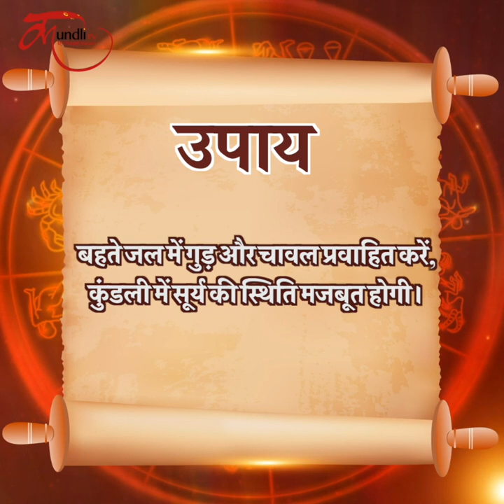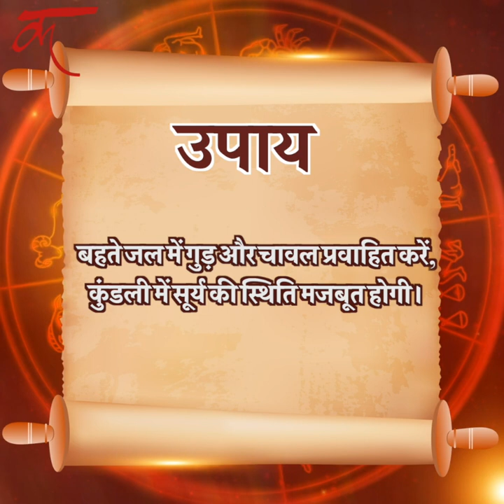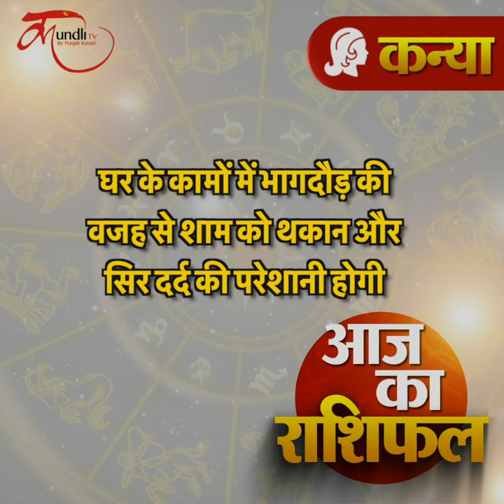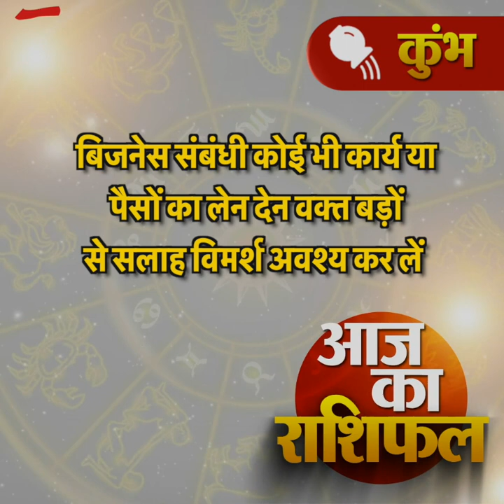Aaj ka rashifal | 27 February 2022 rashifal I Today horoscope I Daily rashifal I kundli tv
February 2022,daily rashifal,
dainik rashifal,
today horoscope,
today rashifal February 2022,
today horoscope in hindi,
February 2022 daily horoscope in hindi,
February 2022 rashifal,-
dainik rashifal February 2022,
rashi bhavishya,
daily horoscope February 2022 in hindi,